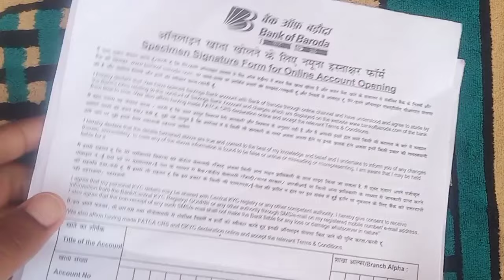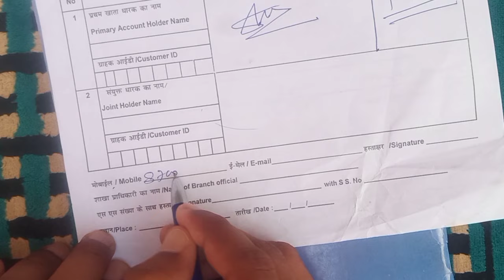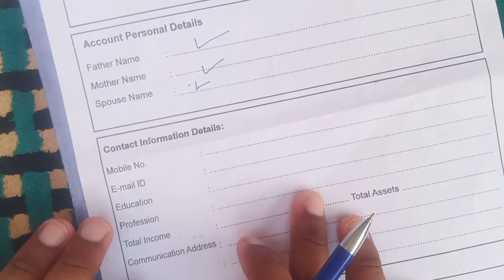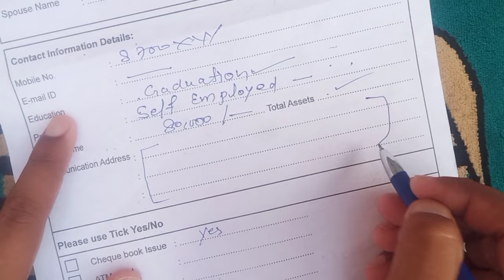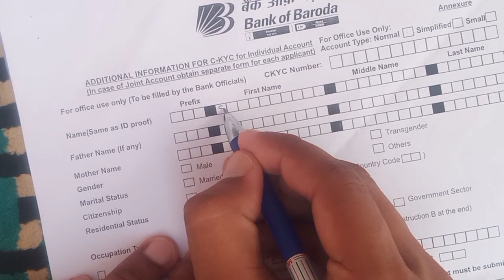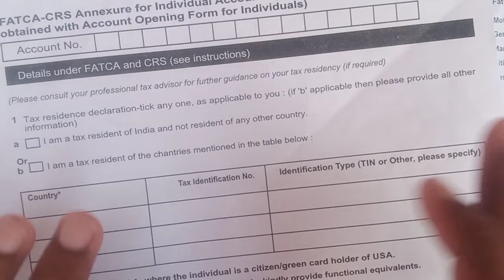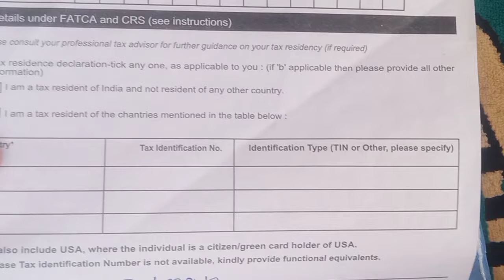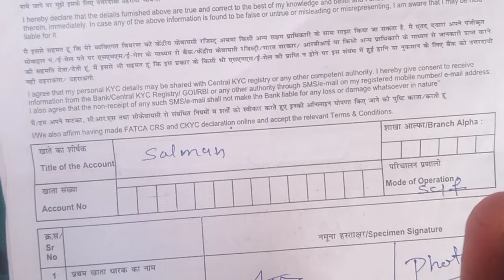Bank of Baroda ka form kese bhare